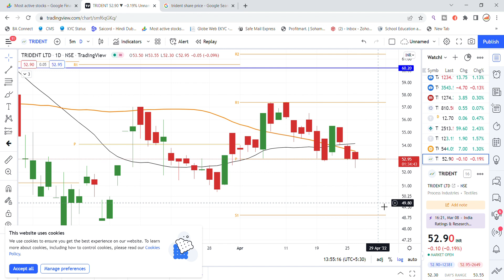Trident Share Latest News | Trident Share News Today | Share Market Latest News